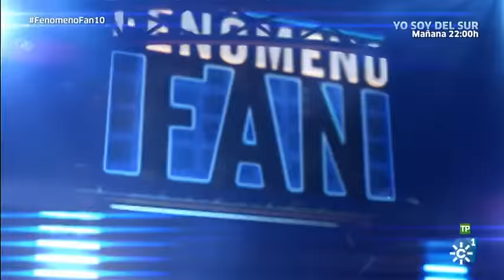Fenómeno Fan | Programa 10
Programa 10: Fenómeno Fan | Emisión: 12/08/16

Comienza la fase de Duelos en "Fenómeno Fan". Serán dos galas llenas de nervios

Esta edición cuenta con Barei y Paty Cantú como artistas invitadas. José Antonio Domínguez, presentador del programa “Cuenta atrás”, de Canal Fiesta Radio, se incorpora a las filas del programa como coach y es el encargado de elegir los temas que interpretan los niños en duelos por parejas. Cantan 12 niños en esta gala y solo 6 pasan a la Semifinal.